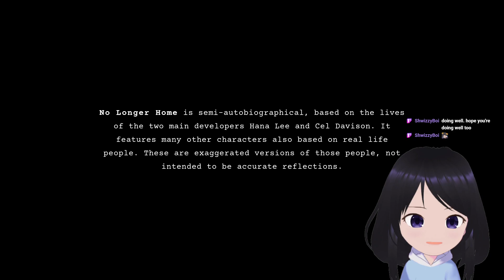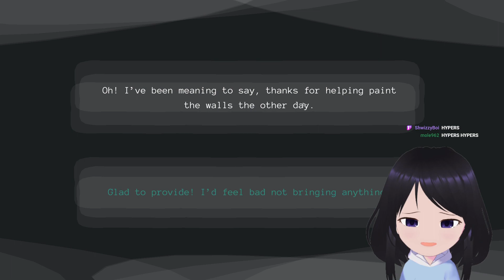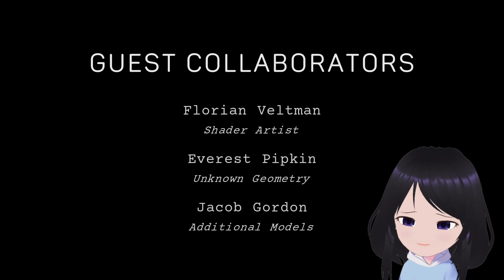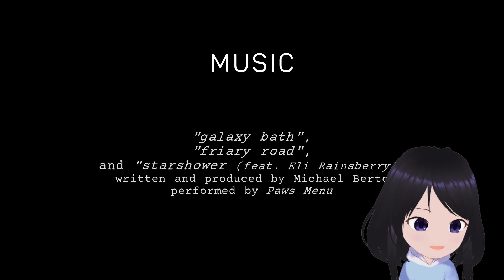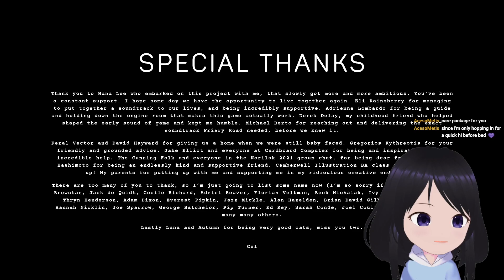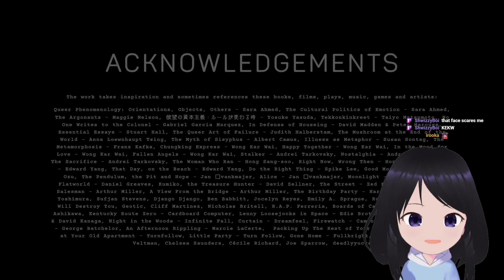[NO LONGER HOME] We point and click the stress away~